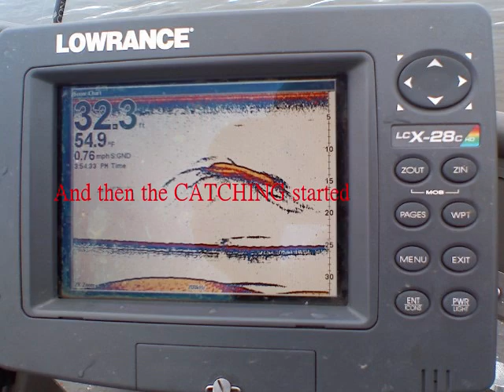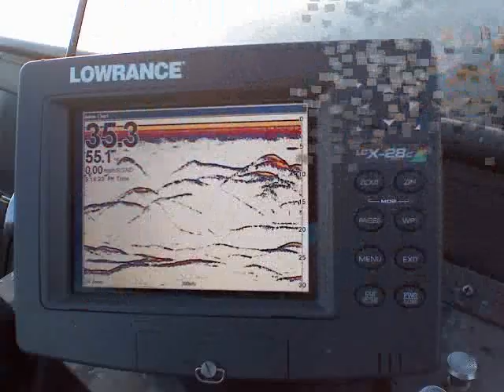Seein Stripes on Lake Oconee January 2009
This fish-catching techno extravaganza will entertain you. It's not your normal pictorial! Shawn McNew and Caleb Sawyer team up and catch 27 striper and hybrids on Georgia's Lake Oconee on January 4, 2009.